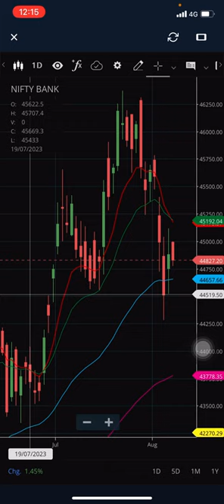NIFTY and BANKNIFTY live market update 07 Aug